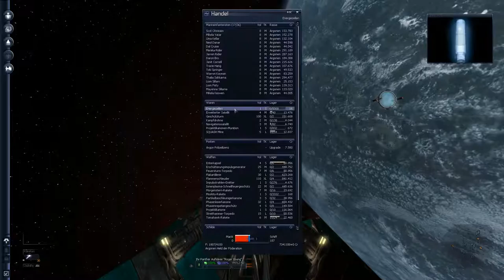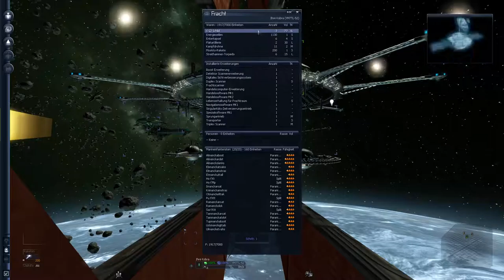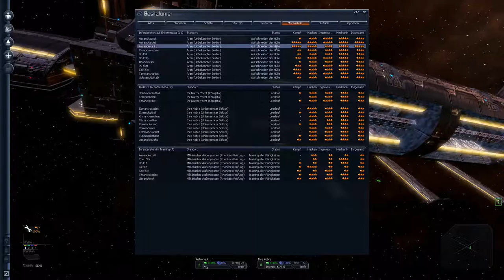Let's Play - X3: Albion Prelude - #055 - Aufstand der Maschinen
X3: Albion Prelude ist die wahrscheinlich beste Weltraumsimulation der X-Serie des Entwicklerstudios Egosoft. Durch Handeln, Kämpfen, Konstruieren und geschicktes Denken baut man sich nach und nach sein eigenes Imperium zwischen den Sternen auf. Und das alles in einer riesigen Sandbox, in der die Möglichkeiten nahezu grenzenlos sind.

Ich habe mich für einen Start als friedliebender Händler entschieden, mit nur einem Frachter, einem kleinen Schiff und ein wenig Startkapital in meinen Taschen. Ob ich ein gigantisches Handelsimperium aufbaue, oder doch schnell ein berüchtigter Pirat werde, steht, wer hätte es gedacht, noch in den Sternen. Also gilt es ein Universum zu erkunden (oder zu erobern) und natürlich bis auf den letzten Credit auszuquetschen...

Viel Spaß im Sitz des Co-Piloten wünscht euch
Der Heizmeister